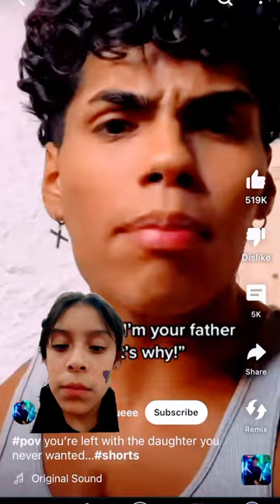December 28, 2023